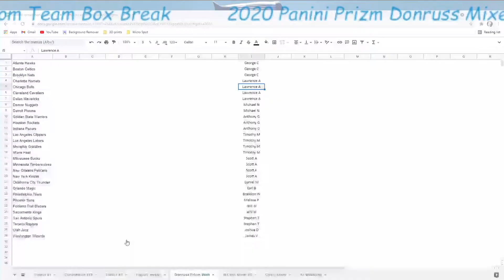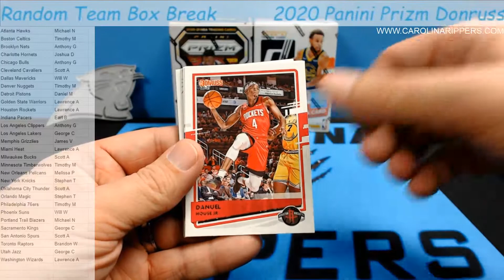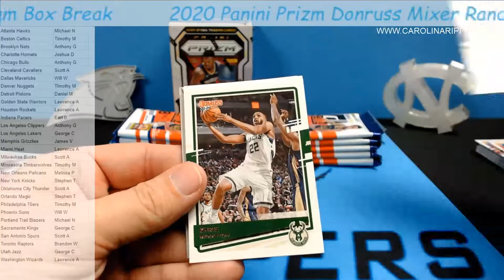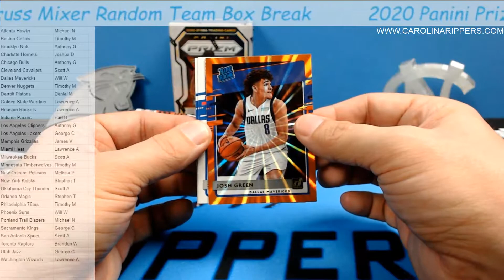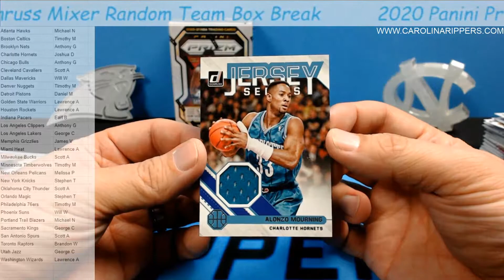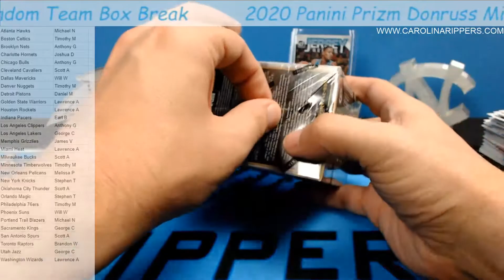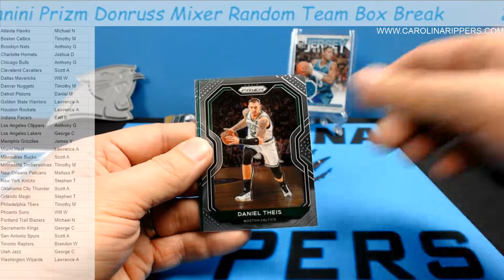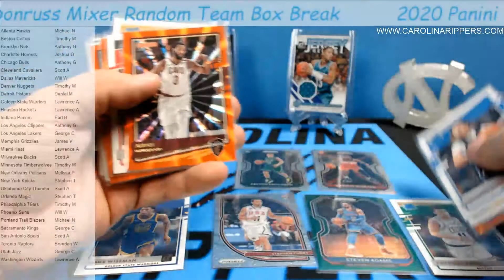Double Wiseman! 2020 Panini Prizm Donruss Mixer Random Team Box Break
Atlanta Hawks Michael N
Boston Celtics Timothy M
Brooklyn Nets Anthony G
Charlotte Hornets Joshua D
Chicago Bulls Anthony G
Cleveland Cavaliers Scott A
Dallas Mavericks Will W
Denver Nuggets Timothy M
Detroit Pistons Daniel M
Golden State Warriors Lawrence A
Houston Rockets Lawrence A
Indiana Pacers Earl B
Los Angeles Clippers Anthony G
Los Angeles Lakers George C
Memphis Grizzlies James V
Miami Heat Lawrence A
Milwaukee Bucks Scott A
Minnesota Timberwolves Timothy M
New Orleans Pelicans Melissa P
New York Knicks Stephen T
Oklahoma City Thunder Scott A
Orlando Magic Stephen T
Philadelphia 76ers Timothy M
Phoenix Suns Will W
Portland Trail Blazers Michael N
Sacramento Kings George C
San Antonio Spurs Scott A
Toronto Raptors Brandon W
Utah Jazz George C
Washington Wizards Lawrence A